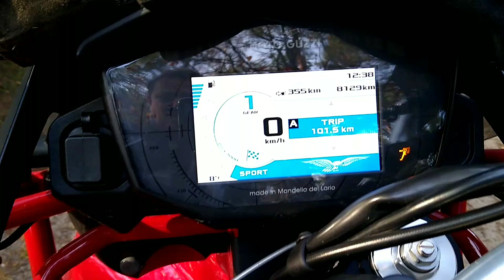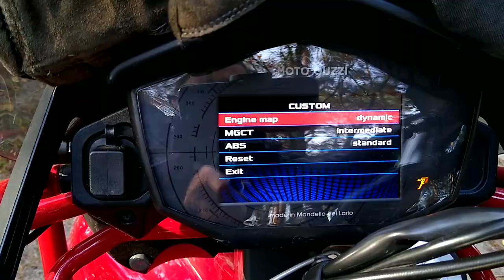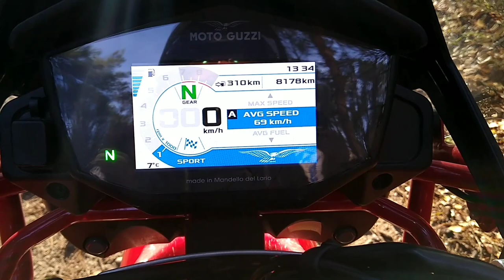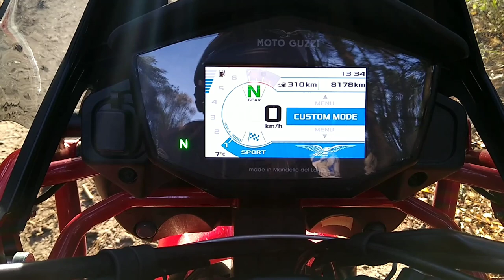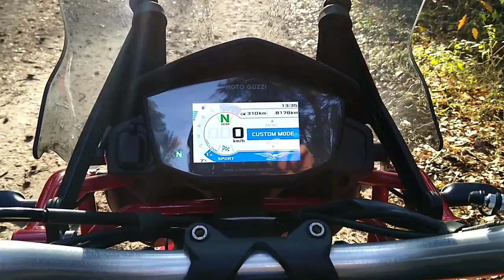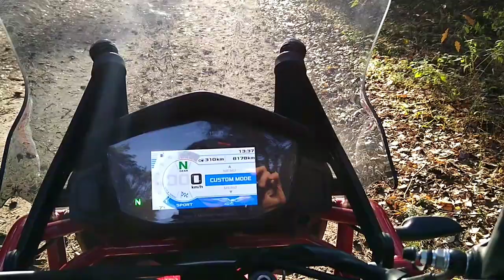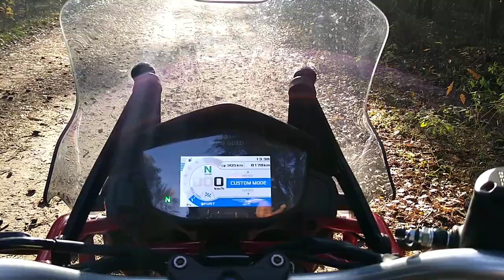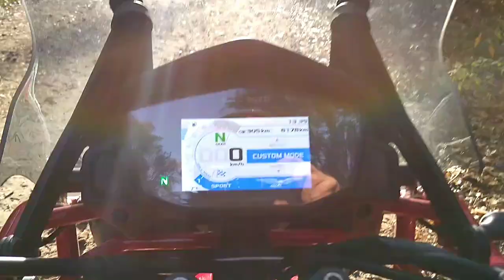Moto Guzzi V85tt 2021r test - subiektywna opinia 😁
Subiektywna opinia nagrana w listopadzie 2021. Sorry za błędy językowe. :) Byłem przemarznięty i zmoczony do cna 😂